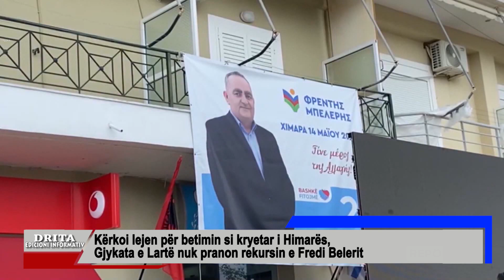Kërkoi lejen për betimin si kryetar i Himarës, Gjykata e Lartë nuk pranon rekursin e Fredi Belerit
Gjykata e Lartë në seancën e sotme vendosi mospranimin e rekursit të Fredi Belerit, i cili kërkoi leje për t’u betuar si kryetar i bashkisë së Himarës. Kërkesat e tij për t’u liruar nga qelia dhe për t’u betuar si kryebashkiak i Himarës, pasi fitoi zgjedhjet vendore të 14 majit, janë refuzuar edhe nga shkallët e gjyqësorit.